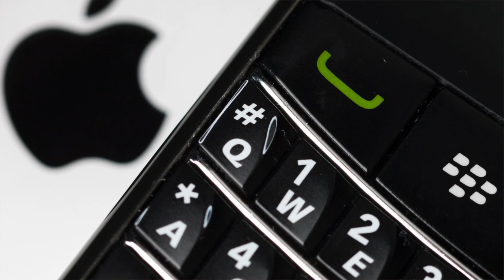Lisa Ostrikoff, The Globe and Mail - Digital News Headlines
Lisa Ostrikoff is a TV journalist and anchor-turned-creator of BizBOXTV, a Canadian online video production, advertising and social media marketing agency.